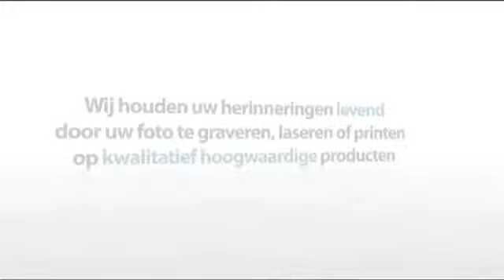Heart Pendant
Wilt u een heart pendant graveren? Wij graveren uw heart pendant